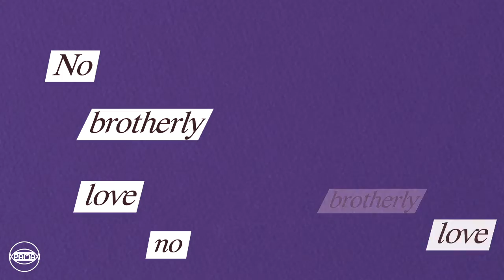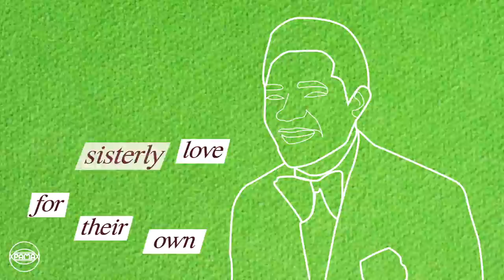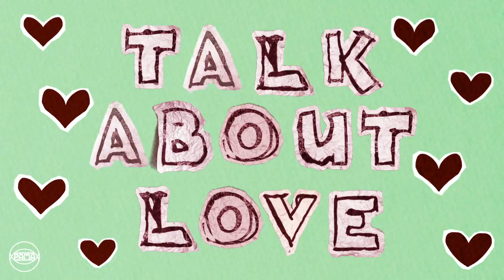Pat Kelly - Talk About Love (Official Lyrics Video) | Pama Records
Pama Records is pleased to present a brand new, official lyrics video for 'Talk About Love' by Pat Kelly.

You can stream and download 'Talk About Love' on Pat Kelly's album, 'Cool Breezing',

LYRICS:

[Verse 1]
It's hard to build a better nation with different races
When everyday you are woke, there newly faces
No godly love, but there is always a daily grace
And nothing could erase from each night's horrible traces

[Chorus]
Yet, they talk about love, they talk about love
They talk about love, love, love, sweet love

[Verse 2]
Day in, day out, the nation fights for more power (brotherly love)
But it's easier to write a story in a longer hour (brotherly love)
No brotherly love, no sisterly love for their own
And it took a miracle to put love into heritage

[Musical Interlude]